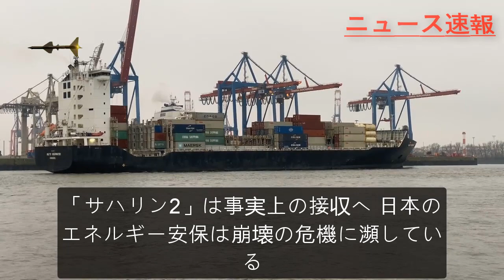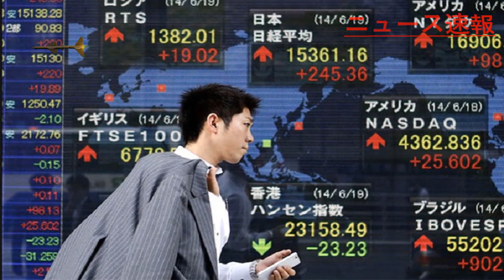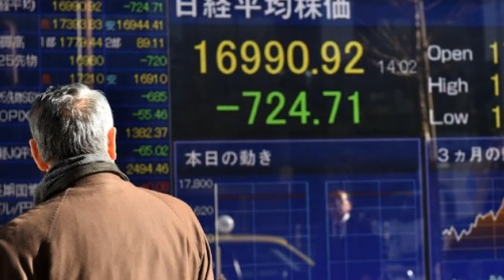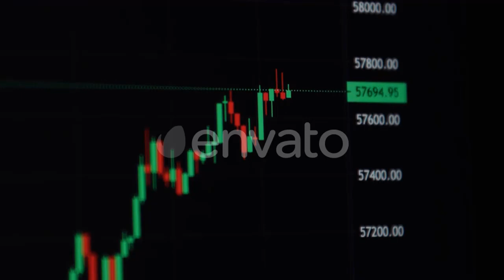最新ニュース 2022年8月19日